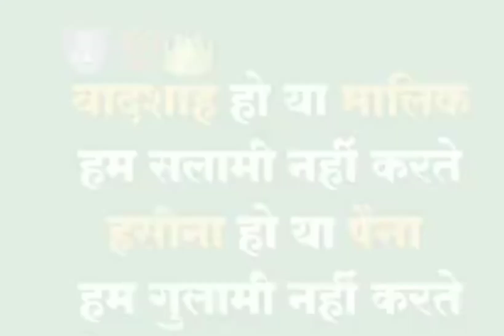attitude boy WhatsApp Status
एटीट्यूड व्हाट्सएप स्टेटस फेसबुक स्टेटस इंस्टाग्राम स्टेटस

काका स्टेटस पंजाबी